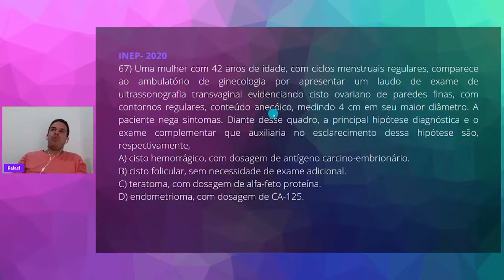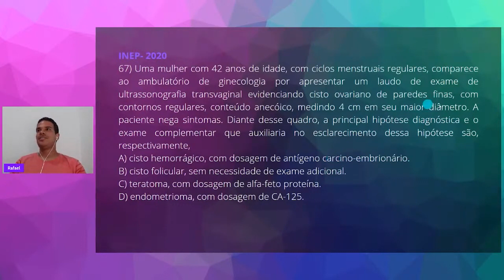QUESTÃO 67 - REVALIDA 2020